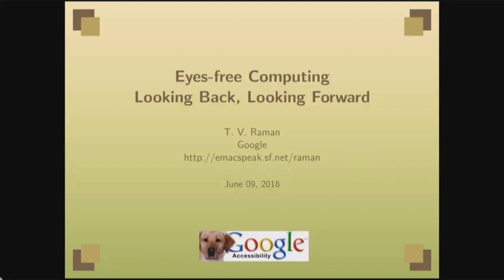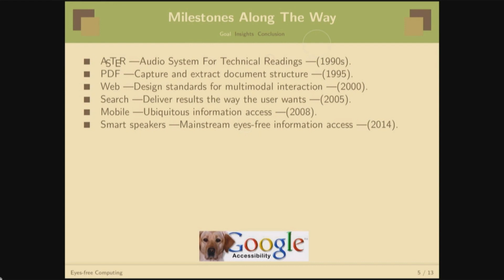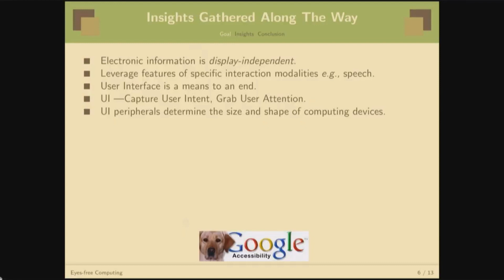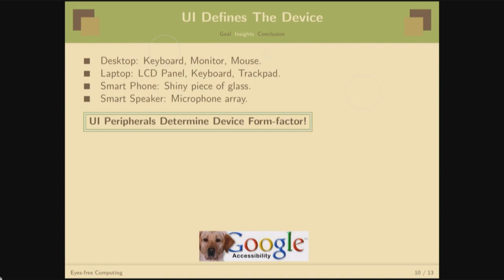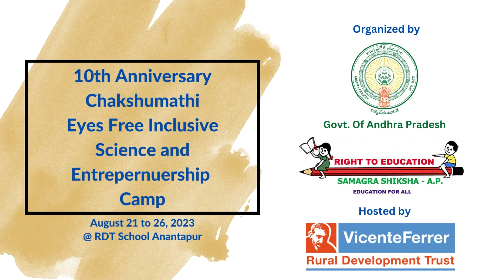The Raman Effect". The Story of 10 years of Chakshumathi Eyes Free Science Camp and its inspiration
In the Year of 2012 summer, Chakshumathi an NGO based on assistive technology empowerment centre based in Kerala State of India who work among the children with visual impairment made a humble beginning in the world to a movement called “Eyes Free Science”. The Eyes Free Science Summer camp was intended to develop scientific temper and confidence among the children with visual challenges. Then and now the unemployment rate among the people with blindness and visual impairments is 99%. The major reason for this unemployment maze is due to poor exclusive traditional education given to them at the special schools and excluding Mathematics and Science education due to the inability of the traditional methodology. For the first time in the world, the Eyes Free Science movement started by Chakshumathi advocated for digitally accessible education and promotion of Science and Mathematics studies to enable children with Visual Impairment to secure highly paid technology jobs. The accessible technology enables a Child with Special Needs to break all his educational barriers, what ever medical conditions he or she is challenged. The 10th Anniversary Chakshumathi Eyes Free Inclusive Science and Entrepreneurship camp this year will be held at the RDT School for Inclusive Education and AIC SK University, Anantapur from August 21 to 26, 2023. The camp is hosted by Rural Development Centre and organised Samagra Shiksha, Government of Andhra Pradesh and knowledge partners are Indian Space Research Organisation (ISRO), IEEE, AIC-SKU, Catch Lab, XRCVC, RLF Foundation, Blind 2 Visionaries and BookShare.